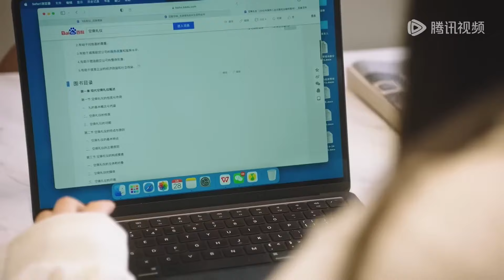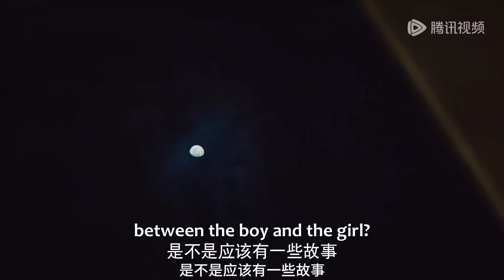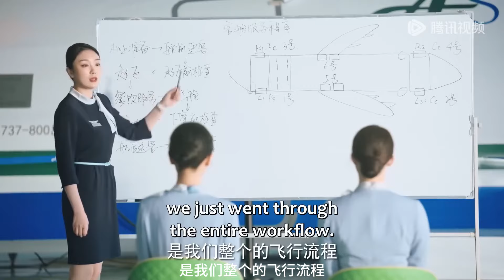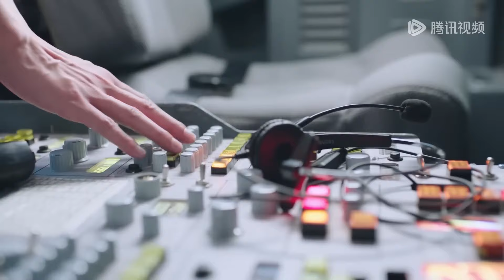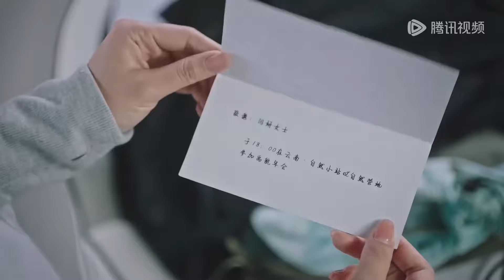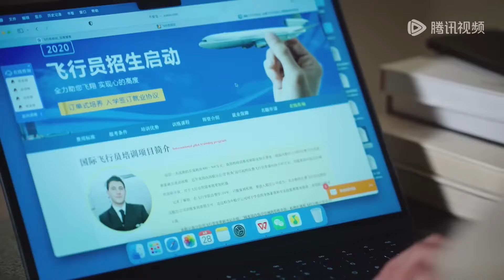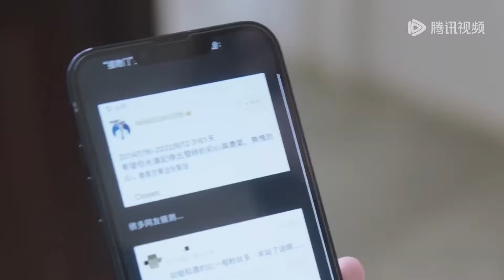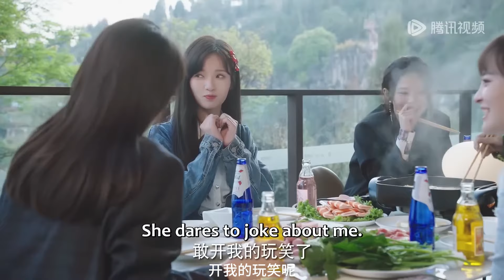【🔴MOVIE】甜美空姐勇追高冷空少，拒绝后逆袭职场，男主心动反追，爱意渐浓，情感升温！甜宠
💞剧名：【今天航班零投诉 The Zero Complaint Flight】
简介：王海仙为了追求男神空乘李尔，来到了航空公司面试空乘。公司找了一帮戏精群演来扮演乘客以训练这批新人的应变能力，在培训的过程中，王海仙逐渐认识到了空乘职业的魅力，并同伙伴们一起解决了各类棘手的乘客问题。
☞主演： 甘望星 / 李佳洁

【Synopsis】Wang Haixian joins an airline company's flight attendant interview to woo her crush, the flight attendant Li Er. The company employs a group of professional actors to simulate passengers in order to train the newcomers' adaptability. Throughout the training process, Wang Haixian gradually discovers the charm of the flight attendant profession and, along with her peers, resolves various challenging passenger issues.